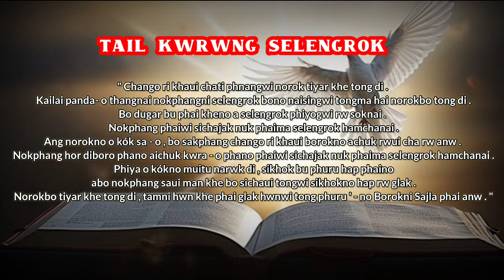Tail Kwrwng Selengrok | Kwthar Bible Ni Swrwngmung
Kok Cha ya Phrwngmani | Kwthar Bible Ni Swrwngmung Kokthairok

Bible Verses For Today || Kwthar Bible Ni ...
Srwngmung Kokthairok

Kokborok Bible Verses
Bible Verses
Bible Reading
Bible Class
Today Bible reading
Bible Scriptures
Daily Bible Class
All Bible Verses
Hambai joto nai tongnai takhuk tei bukhuk songno tei jisu khristoni mung bai ch saibai yapharo..